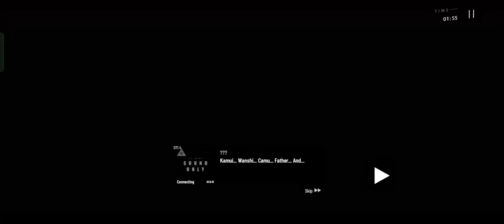Chapter 17 (21) : The Surviving Lucem || Punishing : Gray Raven [Global]